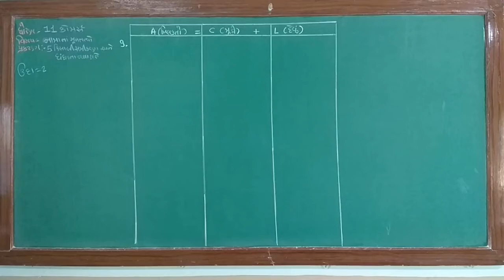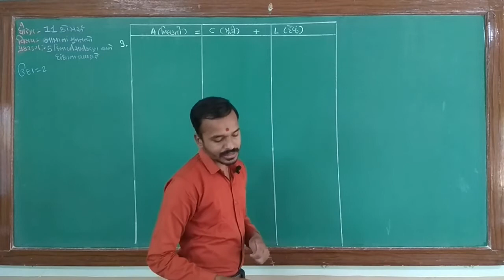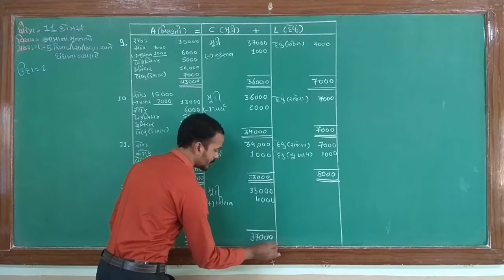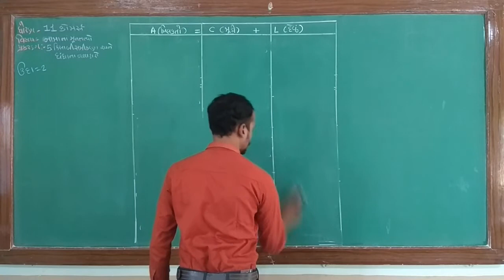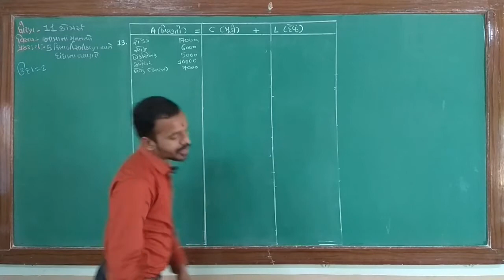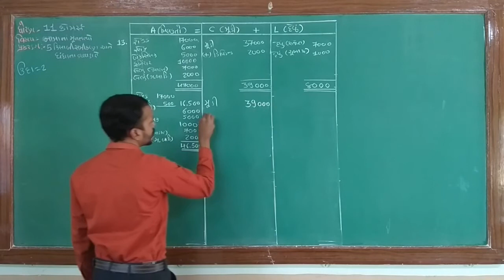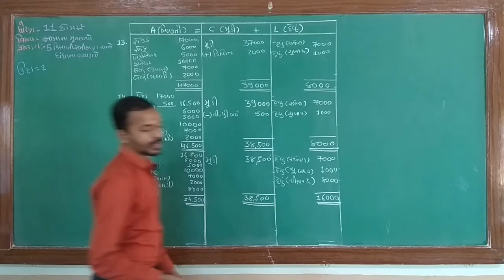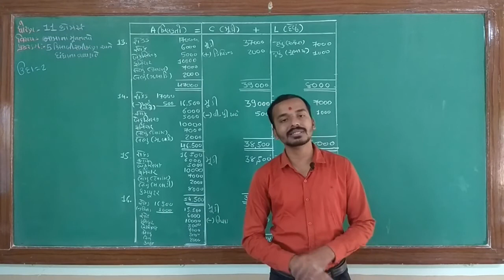std-11th commerce guj.med.|| sub : account || Hisabi Samikaran ane dhandha na vyavharo ch-5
udaharan 2 part-2